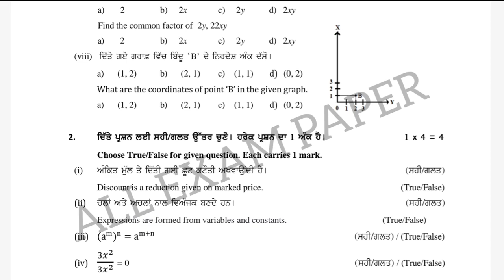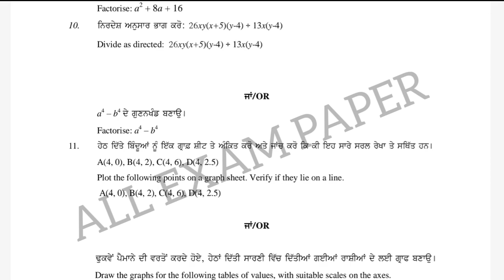pseb board bio monthly class 8th math real paper exam November 2022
instgram follow - I'm on Instagram as @all_exam_paper. Install the app to follow my photos and videos.